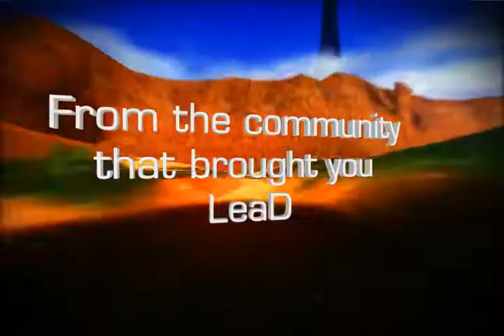LeaD 2 - Halo 1 Community Montage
LeaD 2 is the second Halo 1 community montage produced by Crest and Honeynutzz containing gameplay from Halo 1 (XBC and PC) players from Halo3Forum (now TheHaloForum).